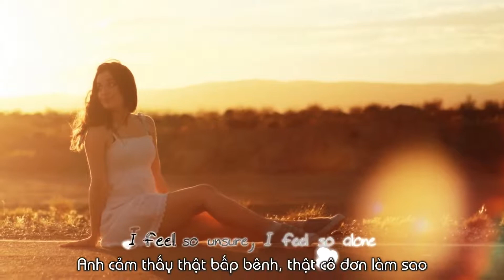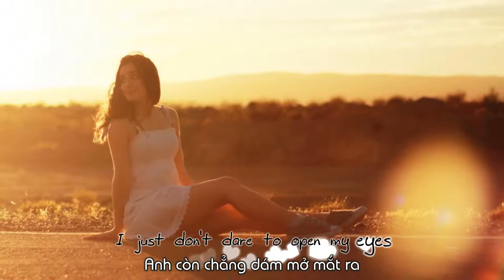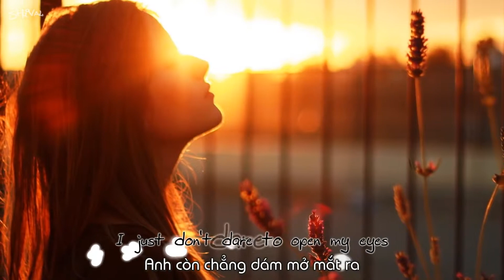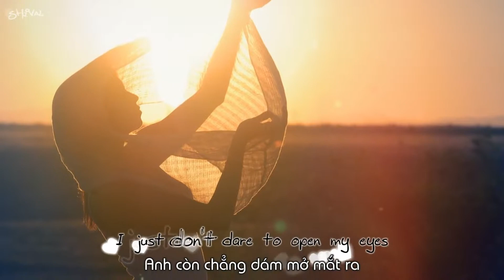Say You Will Tokyo Square Lyrics HD Kara+Vietsub